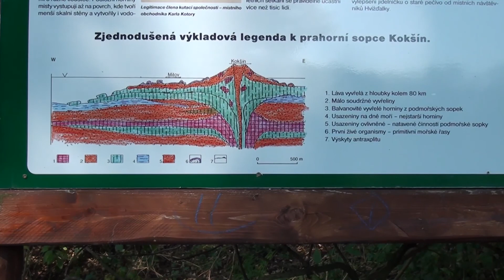Běh na Kokšín 2016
Videoklip z 1. ročníku Běhu na Kokšín, 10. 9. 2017.